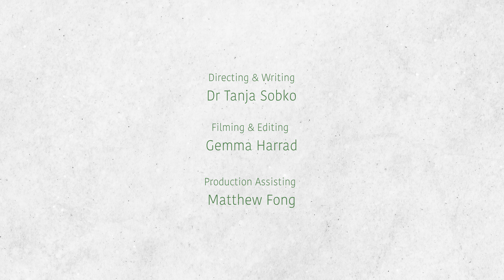Vegetable ABC - Z for Zucchini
Welcome to our Vegetable ABC series. We present fun and healthy recipes and activities that are perfect for preschool children, where we taste and play with different vegetables in the alphabet. Here at Food Nature Lab, we're all about making eating vegetables an exciting experience. And guess what, our scientific research proves that our approach is successful in getting your kids to eat more veggies.

In this video, Dr Tanja Sobko demonstrates an exciting family activity using Zucchini. We hope you enjoy it and thank you for all the support you gave throughout the series!

Play&Grow is a scientific research program at the University of Hong Kong. Our director, Dr Tanja Sobko, is an expert in the fields of nutrition and healthy lifestyle interventions. She has over 20 years worth of University Research Experience. Her studies have lead her to focus on how we can adopt healthier lifestyles and the connection between Nature and Health. To extend her research to a wider audience, she has developed evidence based programs at HKU, such as Play&Grow and teaches courses Food, Environment & Health.